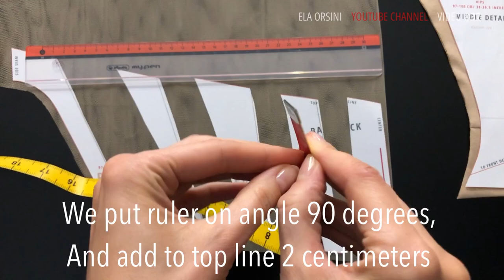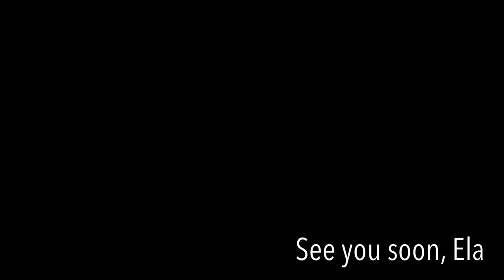Not panties, but Art. Process of making fashion pattern + Free pattern base.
For fans of my work panties base pattern for download

I used base pattern and made few steps for creating fashion panties pattern.

Hello dear designers,
New sewing  inspiration  #32 is coming.

In this video I used sewing machine “Toyota Super jeans”